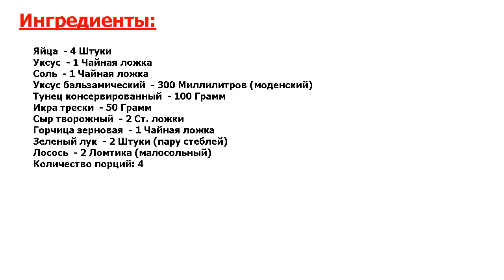★СУПЕРПРОСТО!★ ЧЕРНЫЕ ЯЙЦА, ФАРШИРОВАННЫЕ ТУНЦОМ И ИКРОЙ ТРЕСКИ ★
★Можно назвать идеалом● Увидев этот рецепт на просторах интернета, не смогла пройти мимо! Такая эффектная закуска! Выглядит просто фантастически! А готовить легко и просто! Заходите, я расскажу, как●